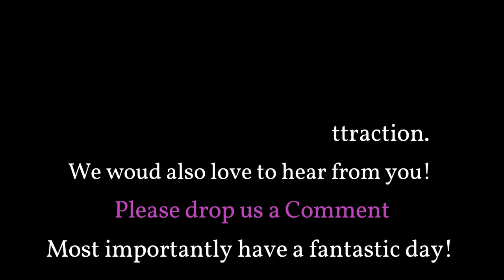1963 Gatorland Theme Park - Orlando, Florida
Gatorland
Get ready for down-home family fun at “The Alligator Capital of the World®” – Gatorland! There isn’t a better place to see alligators and crocodiles of all sizes, from babies, also known as grunts, to the 14-foot monsters that call our Breeding Marsh home. We even have the largest collection of extremely rare white leucistic alligators. But, Gatorland is more than just a gator park! Our free-flight aviary, petting zoo, one-of-a-kind animal shows, thrilling Screamin’ Gator Zip Line and new Stompin’ Gator Off-Road Adventure ensure your day will be chock-full of fun, smiles and special memories!